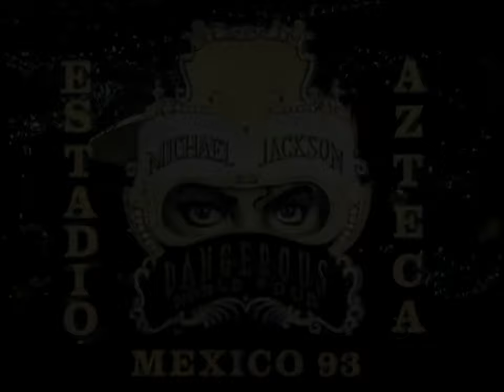Michael Jackson "Smooth Criminal" live in Dangerous Tour Mexico City 1993 (HQ)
To download the best quality performance videos of Michael Jackson:
Various Performances (short) Remastered Collection by HappyLee (updating)
(forum account needed)

Topaz Video Enhance AI is used for processing, because I find that it does more good than harm. Notice that it sometimes guesses the wrong texture.